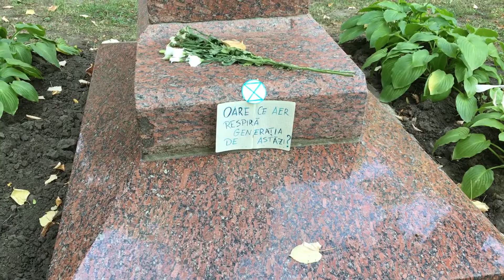Flash-mob. Clasici cu măști